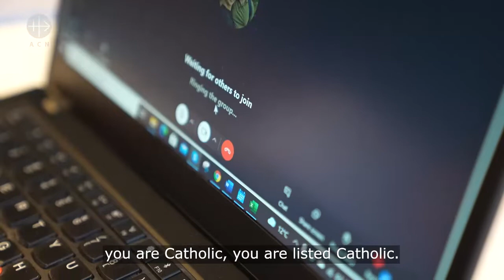ICELAND: "Without the support of ACN, we would not be able to go on"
ACN supports the work of Sisters in ICELAND, a country with a very small Catholic population.